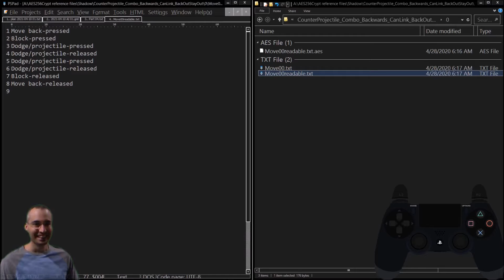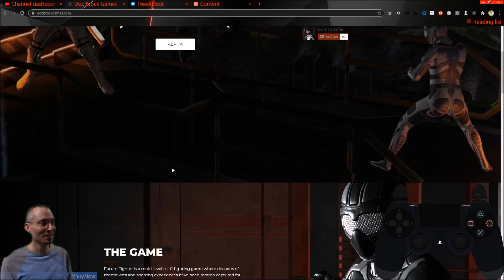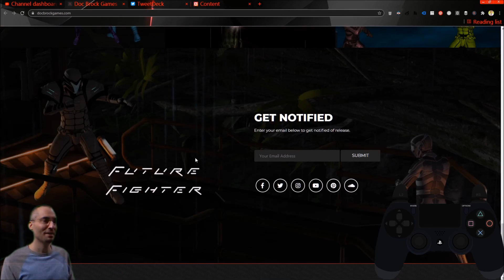The Making of Future Fighter: Demonstration of Controller Design & Unlocking Mechanism for Counters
This clip shows you how the controls work in Future Fighter by demonstrating all of the base moves in the game and the unlocking mechanism on the controller for counters.